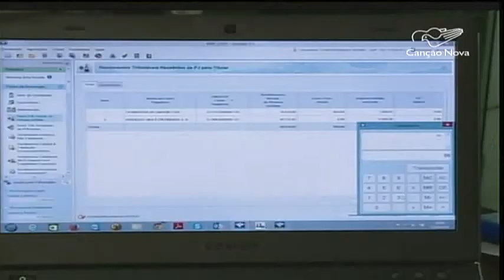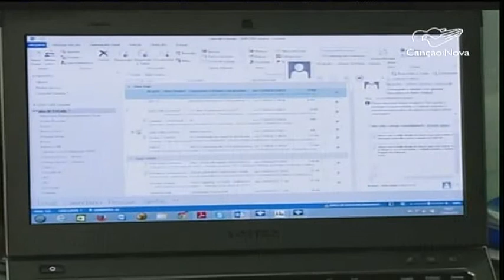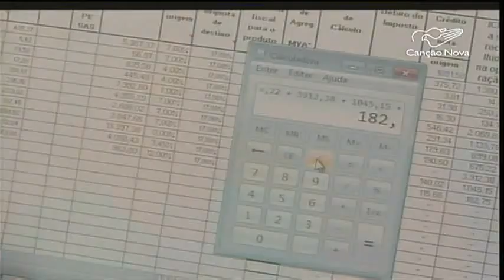Declaração do Imposto de Renda vai até 30 de abril - CN Notícias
Quem ainda não entregou a declaração do Imposto de Renda tem menos de duas semanas para fazê-lo. O prazo termina no dia 30 deste mês. A Receita Federal espera receber 27, 5 milhões documentos.
O primeiro lote de restituição do Imposto de Renda 2015 será pago no dia 15 de junho. O calendário foi divulgado nesta sexta-feira, 17, pela Receita Federal
Reportagem de Luciana Munhoz e Sidiclei Sales